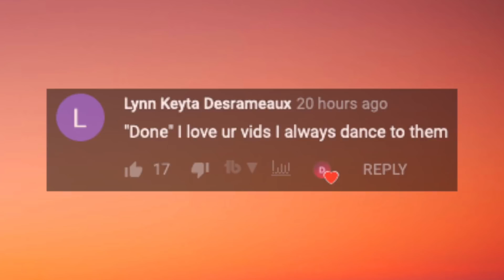Tik Tok Mashup! (Not Clean) 🍑